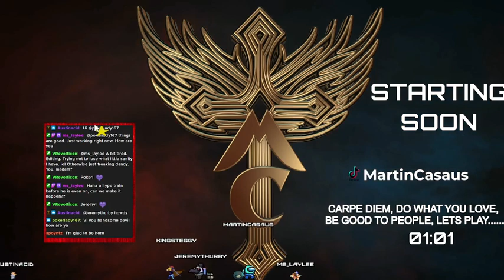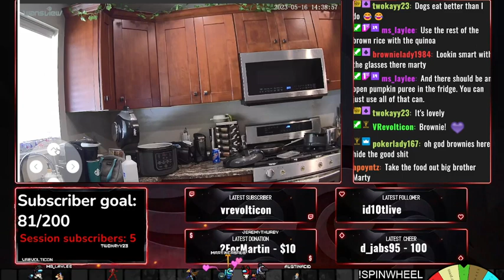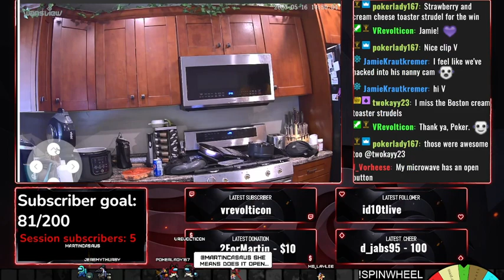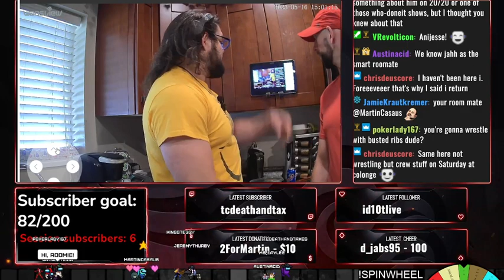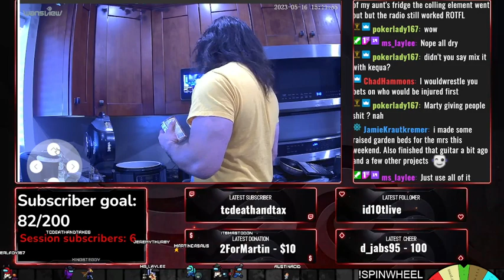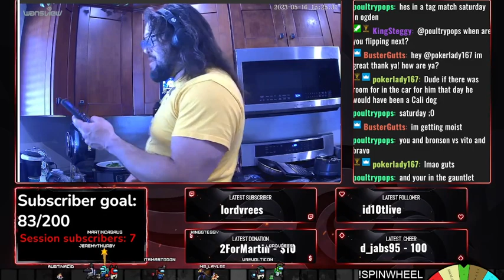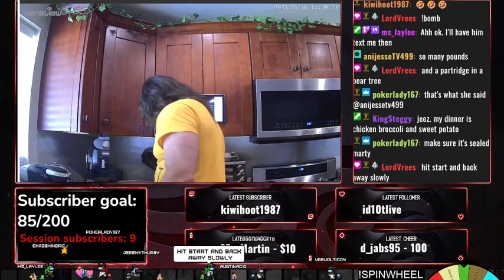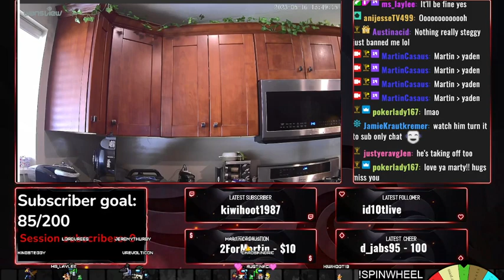dog food meal prep? twitch moment, twitch clip !youtube !insta !tiktok !website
Twitch stream highlights,
,Twitch fails
, Twitch moments
, Twitch highlights
,Twitch clips
,Twitch best moments
, Twitch compilation
,Twitch funny moments
,Twitch memes
,Twitch reaction videos
,Twitch streamers
,Twitch gaming
,Twitch games
,Twitch esports
,Twitch vods
,Twitch rivals
,Twitch Hype
‘Twitch cringe,
Twitch chat highlights
,Twitch community
,Twitch stream videos
,How to stream on Twitch
,Best Twitch streamers
,Twitch highlights
,How to grow your Twitch channel
,Funny Twitch moments
,Twitch fails
,Twitch streams to watch
, Beginner Twitch tips
,Twitch overlay design
,twitch chatbots
,Twitch partner programs